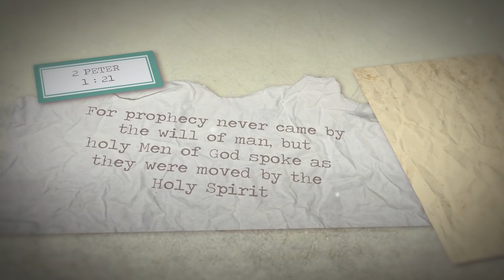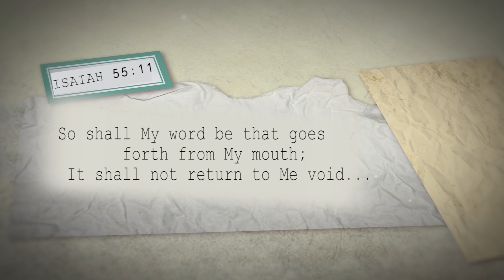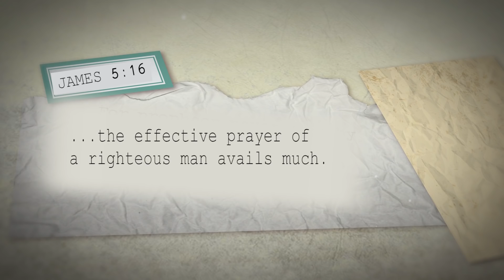RUSSIAN PLANE CRASH PROPHECY.